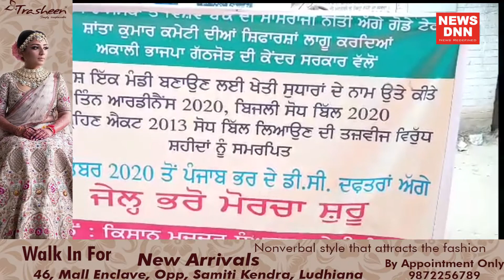किसान जथेबंदिया की तरफ से गुरदासपुर केंद्रीय जेल के बाहर प्रदर्शन